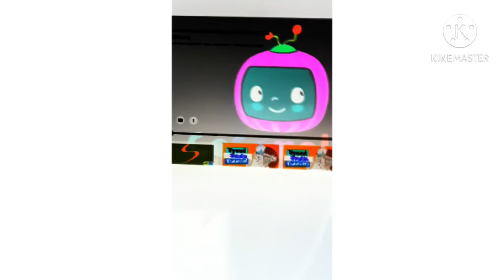cocomelon intro effects sponsored by derp what the flip csupo effects